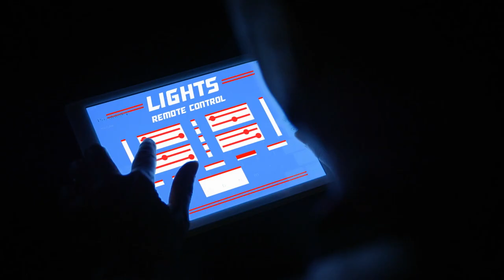KC:D 1403 - The Future of Time Travel Technology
Introducing KC:D-1403 – The first ever scientifically approved, completely 30% risk-free working time machine. Experience the past in your present!

Possible side effects include: being stabbed, illusions of grandeur, finding God, projectile vomiting, losing God, dying of hunger, stinking like a horse, dying of the plague, becoming an adventurer, taking an arrow in the knee, becoming a guard, using played out jokes

Please consult your historian before use.